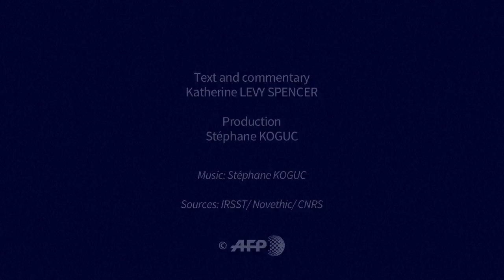Nanoparticles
The French government is to call for an end to the use of titanium dioxide in nanoparticle form in food products. Videographic on nanoparticles.VIDEOGRAPHIC